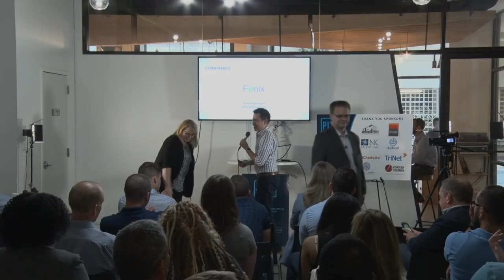PitchBreakfast - Fenix Power